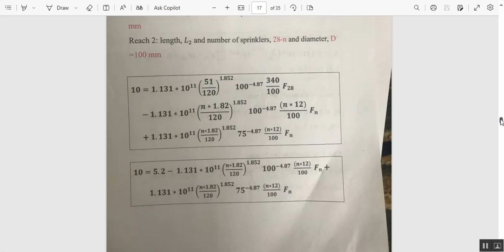Design of Lateral Pipe with Multi Sized Diameters